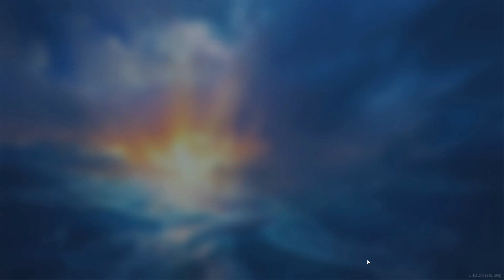world of warship battleship play live stream.